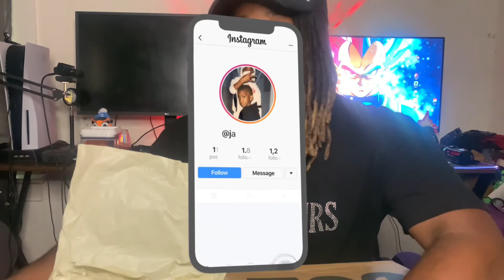Someone Destroyed My Car…